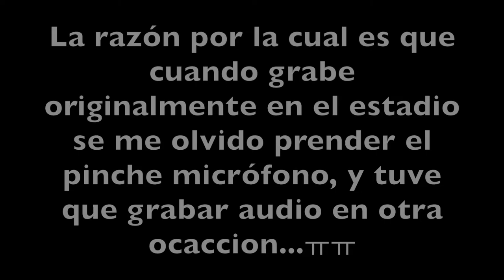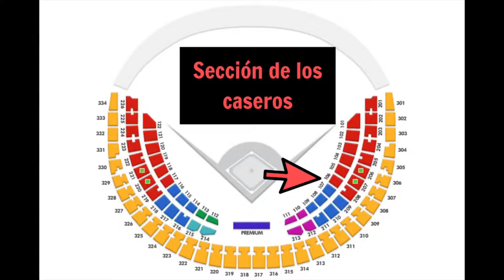PARTIDO DE BÉISBOL EN COREA-VLOG #8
Música en el video: X-Ecutioners: NFL Street Soundtrack
MLB 99 Soundtrack